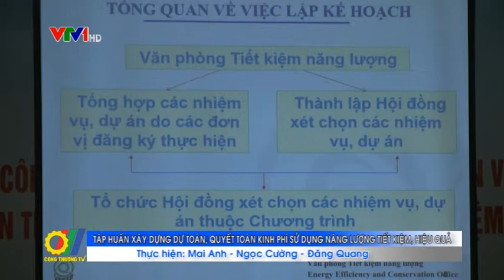Tập huấn xây dựng dự toán, quyết toán kinh phí sử dụng năng lượng tiết kiệm, hiệu quả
Vừa qua, Tổng Cục Năng lượng - Bộ Công Thương tổ chức Hội nghị tập huấn về công tác lập dự toán, thanh quyết toán và kiểm tra việc chấp toán theo Luật sử dụng năng lượng tiết kiệm và hiệu quả. Đại diện 130 đơn vị được giao nhiệm vụ thực hiện Chương trình Mục tiêu Quốc gia về sử dụng năng lượng tiết kiệm và hiệu quả đã tham dự tập huấn...